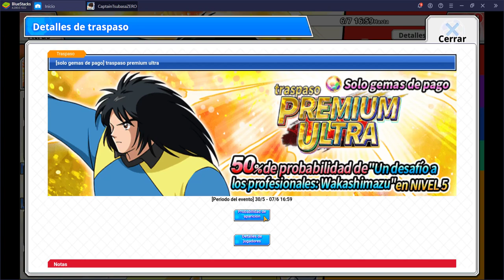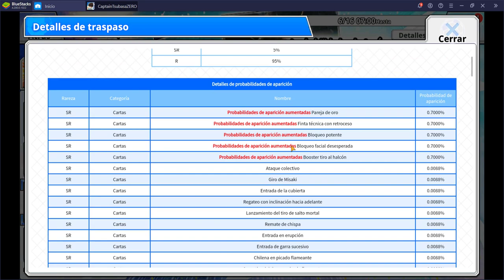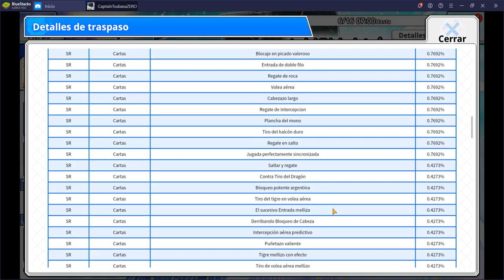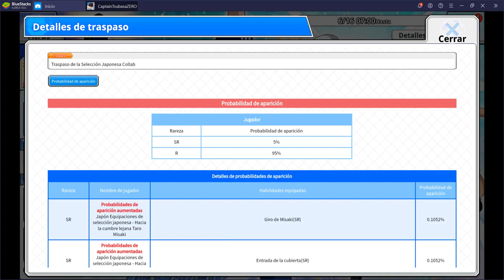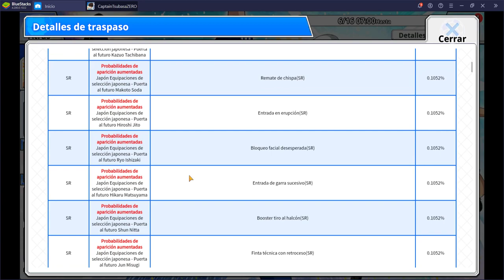Evento 3000 GEMAS GRATIS + Cartas de Apoyo Nuevas | Captain Tsubasa Zero | Análisis